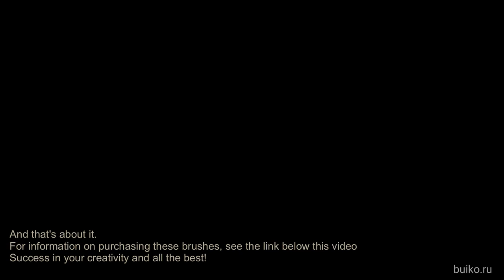A detailed video about my flower painting brushes. English translation. Подробно о цветочных кистях.